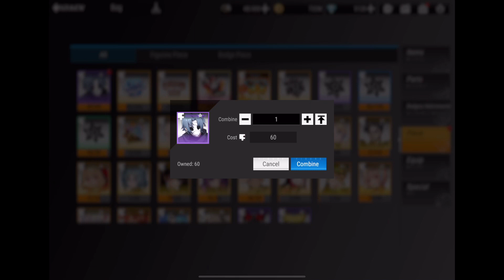Figure Fantasy Part 463